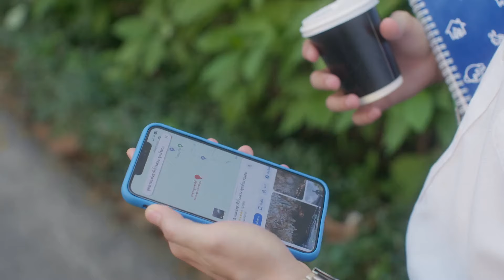เปิดศึกครั้งที่ 1ของเข็มทิศ และ เวลา | Deep Night คืนนี้มีแค่เรา EP.1 | iQIYI Thailand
เรื่องย่อ:  Deep Night Club โฮสคลับที่ขึ้นชื่อเรื่องโชว์กายกรรมที่แตกต่างกว่าบาร์อื่น โดยมี มาดามเฟรญ่า เป็นเจ้าของและคือแม่คนเก่งของ "เข็มทิศ" ลูกชายที่จะต้องเข้ามาดูกิจการต่อไป เข็มทิศไม่ได้ชอบบาร์นี้นักแต่เมื่อได้มาเจอกับ "เวลา" Host ตัวTop ของบาร์ ทำให้เค้าหลงไหลและอยากเปิดใจ แต่เพราะอาชีพความต่างของชนชั้น เป็นตัวแปรที่ทำให้เรื่องราวของความรักมันไม่ได้ง่ายนัก ทั้ง 2 จึงต้องใช้เวลาพิสูจน์ความเชื่อนี้ไปด้วยกัน และยังมีอีกอุปสรรคใหญ่คือมาดามเฟรญ่าที่ยังไม่สามารถเปิดใจรับได้ที่ลูกจะชอบลูกน้องของตัวเอง
นักแสดงนำ: โชกุน ปารมี เทศดรุณ, เฟิร์ส ปิยังกูร เสาหิน

ซีรีส์ฮิต:
[พากย์ไทย] เทพยุทธ์สะบั้นฟ้าท้าสวรรค์ (Burning Flames)
[พากย์ไทย] เซียนกระบี่พิชิตมาร 4 (Sword and Fairy 4)
[พากย์ไทย] เล่ห์รักวังคุนหนิง(Story of Kunning Palace)
[พากย์ไทย] ข้ามภูผาหาญท้าลิขิตรัก (A Journey to Love)
[พากย์ไทย] ทางรัก ทางฝัน ของฉันและเธอ (Road Home)

[ซับไทย] ตำรวจหน้าใส หัวใจปู๊นปู๊น (Always on the Move)
[ซับไทย] หัวหน้าฉันเป็นหมูน้อย (My Piggy Boss)